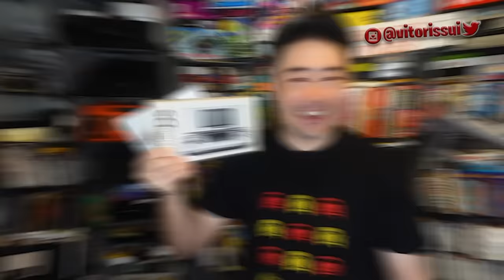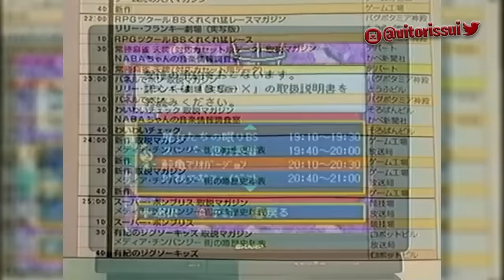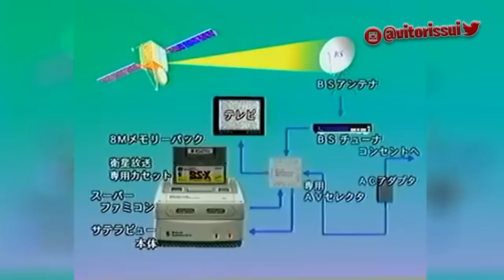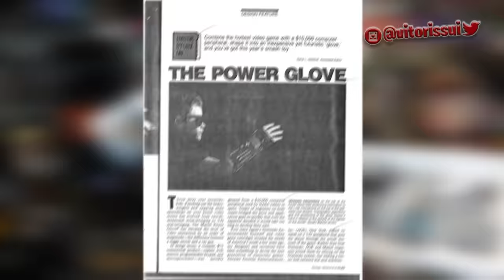OS MAIORES FRACASSOS DA NINTENDO DA HISTÓRIA